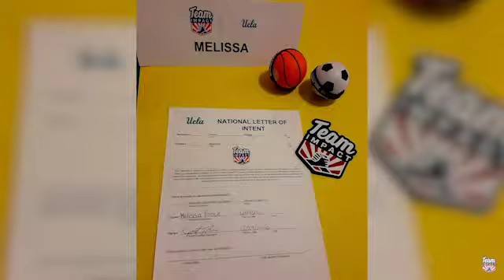Melissa and UCLA Women's Water Polo Signing Day